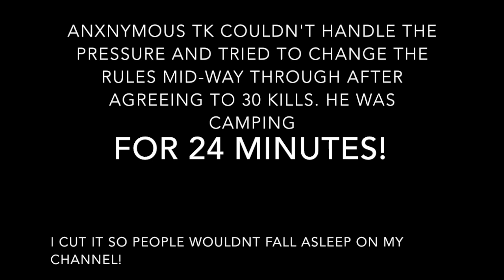WICKED ELITE Vs EastGun1 | Anxnymous TK RAGE QUITS to SUPERBOYxGUN 1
WIKD ELITE vs East Gun 1 in an OFFICIAL 1v1 SUPERBOY GUN 1 vs Anxnymous TK. Anxnymous agreed on 30 kills and tried to worm out of it at the last minute and change the rules. He rage quits on a draw 15-15, SUPERBOYxGUN 1 wins by forfeit. The terms were clearly stated before the match.